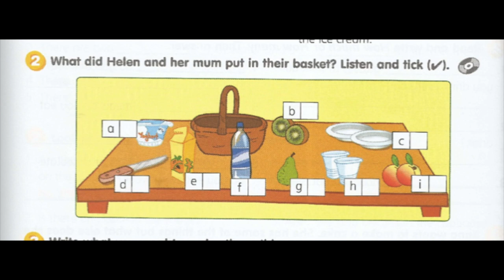Get Smart Plus 4 Workbook Page 42 Eating Right